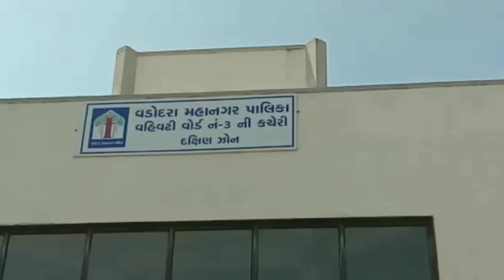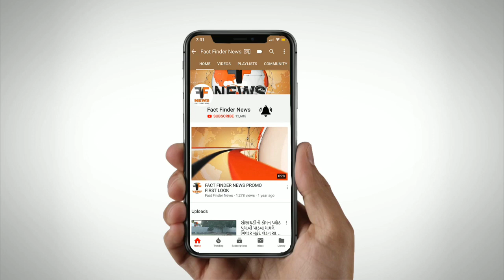45 વર્ષથી વધુ વયના નાગરિકો માટે વોર્ડ 15માં રસીકરણનો પ્રારંભ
45 વર્ષથી વધુ વયના નાગરિકો માટે વોર્ડ 15માં રસીકરણનો પ્રારંભ